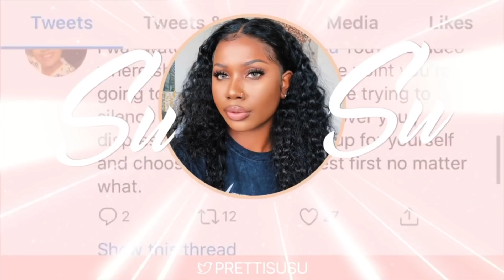I LEARNED HOW TO SPEAK FRENCH IN A DAY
I learned how to speak french in a day! Well sorta lol

language challenge speaking only french